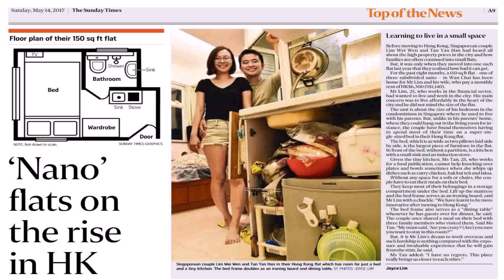150 Square Feet House Design